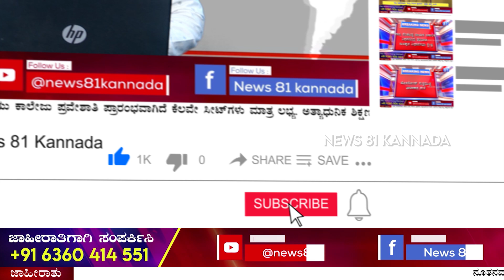Darshan & Gang In Jail : ಪ್ರಕರಣದ ಎಲ್ಲಾ ಆರೋಪಿಗಳನ್ನ ನ್ಯಾಯಾಧೀಶರ ಮುಂದೆ ಹಾಜರು ಪಡಿಸಲಿರುವ ಅಧಿಕಾರಿಗಳು